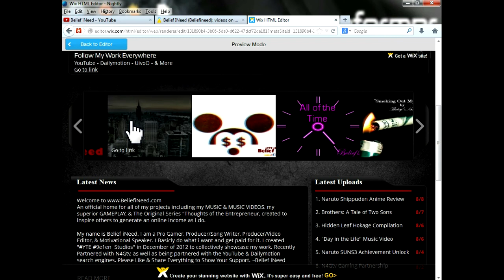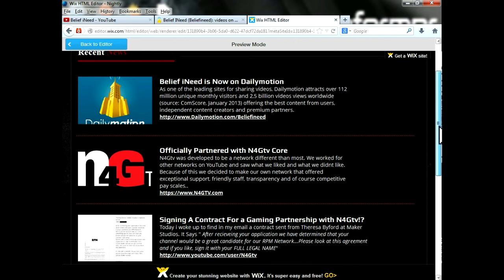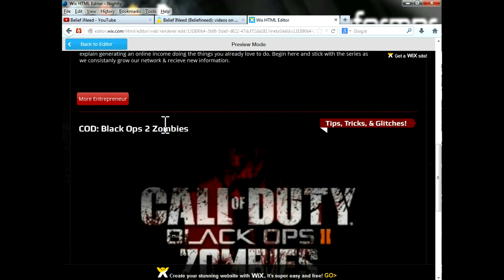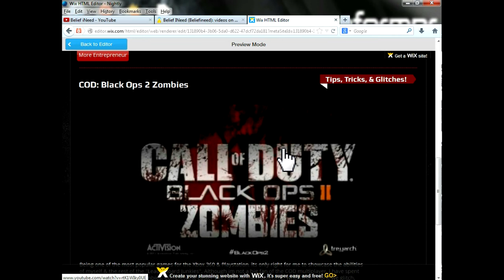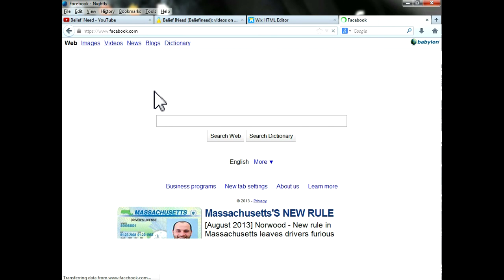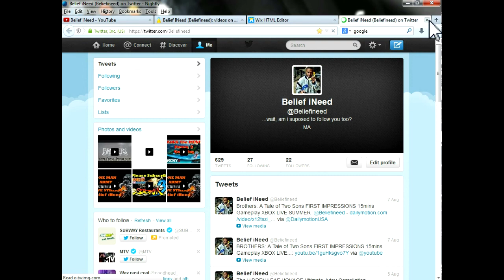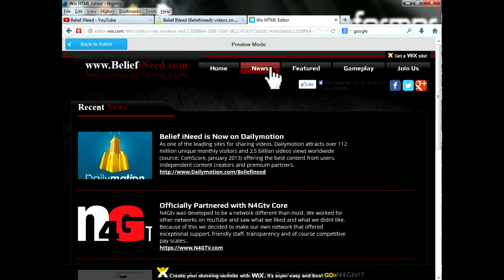Sneak Peek VIDEO TOUR of wwwBELIEFINEEDcom Coming Soon! How to Build a Website for FREE with WIX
Sneak Peek VIDEO TOUR of wwwBELIEFINEEDcom Coming Soon! How to Build a Website Using WIX. In just a few hours i was able to create a professional looking website for FREE. build a website and work from home. make money from your own home business. This video will also show you have easy it is yo manage & make changes to your web page.

LIKE THIS FACEBOOK FANPAGE "OBITO UCHIHA"